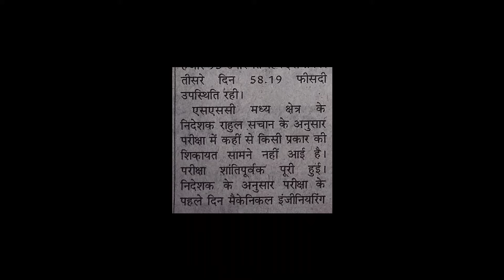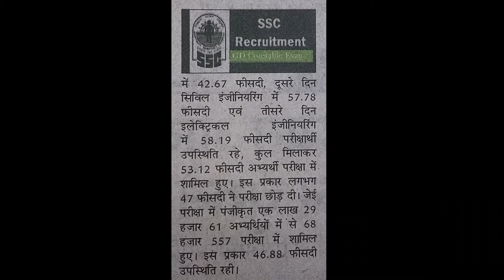SSC JEE 2020 Exam Update | इतने बच्चे पेपर छोड़ दिये | इन बच्चो का सेलेक्शन होगा | SSCExam2020-21